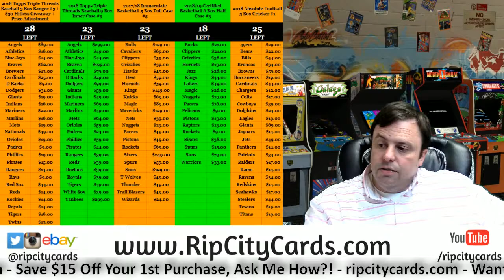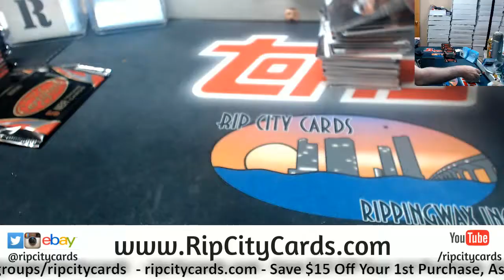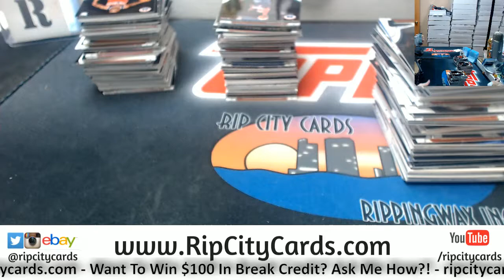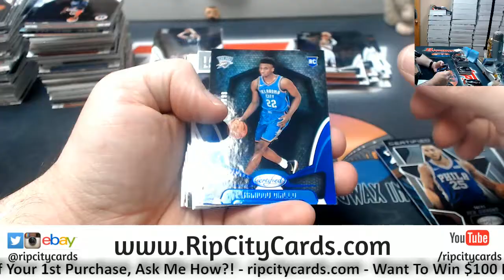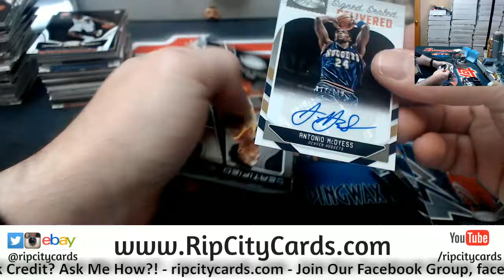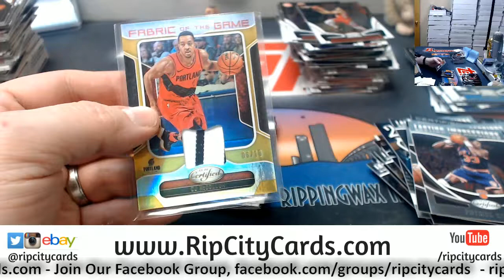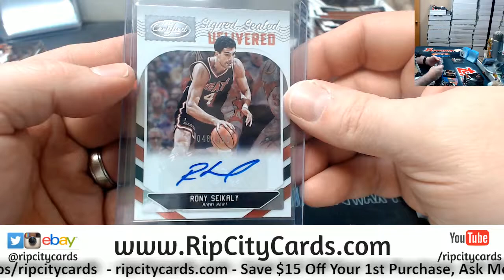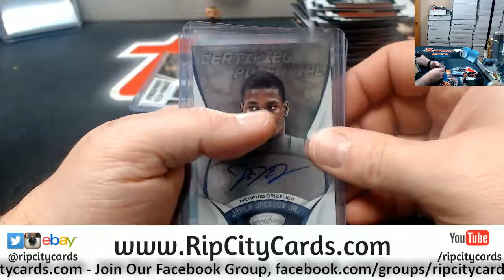2018 19 Certified Basketball 6 Box #6 ebay